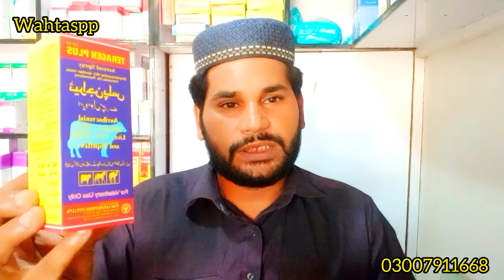Teragen Plus Aerosol Spray ٹیراجن پلس ایروسول سپرے